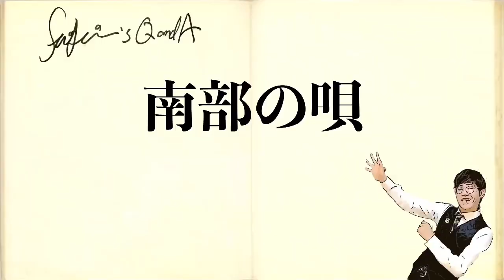【リニューアル検討中!!】その前に絶対知っておきたい３つのこと！「より深く楽しむ為のクイズ」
★【エントリー受付攻略】「1時間に1回ある高確率当選の瞬間」で"３つ以上は当選"ポイントを３つ紹介

★前編「知れば100倍楽しめる!!」【タワーオブテラー】のバックグラウンドストーリーを時系列順に紹介

★【バズライトイヤーで高得点を取る方法】"隠れ高得点"と"簡単に30万点"取る方法

★【美女と野獣エリア】「絶対見るべきポイント!!」"解説" 映画ネタ盛り沢山過ぎ!!な新エリア

★『TikTokで人気』ディズニー芸人による【ディズニーあるある】"キャストモノマネ"

オドるキネマ 鈴木バイダン